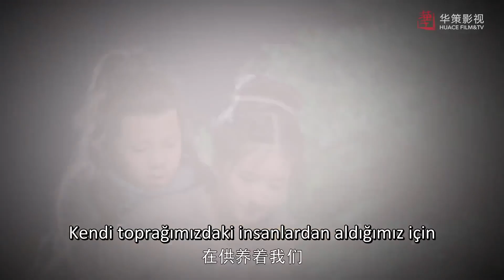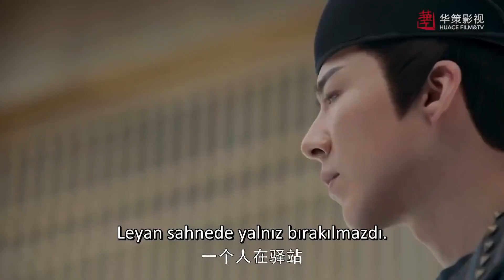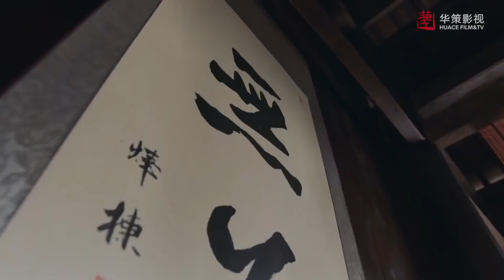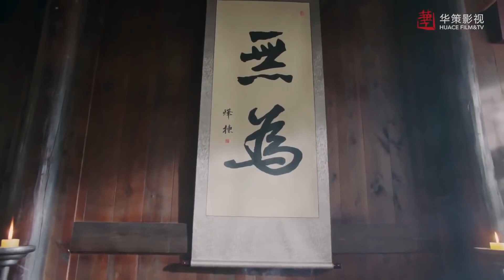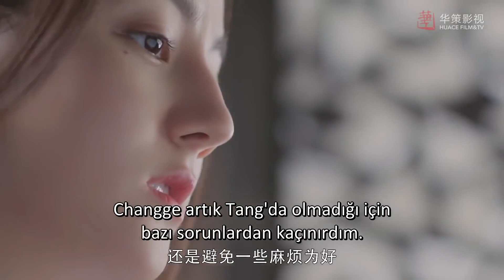Uzun Aşk Şarkısı | Danışman kaybettikleri için ağlıyor | The Long Ballad | Zhao Lusi Diluruba | 长歌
Dizinin Konusu ;  Zhao Qiao Yi ve Yan Mo liseden sınıf arkadaşları olabilirdi ama tek ortak noktaları sınıfta paylaştıkları sıraydı. Biri en iyi öğrenci, diğeri sefil bir şekilde başarısız oldu, bu ikisi daha farklı olamazdı ve yine de aralarında güçlü bir bağın oluşması uzun sürmedi.
Liseden sonra birlikte yurtdışında eğitim görme sözü veren bu beklenmedik çift, önlerinde dünyalar var gibi görünüyor. Ancak beklenmedik bir aile acil durumu, Qiao Yi'yi planlarından vazgeçmeye zorladığında, ikisi birbirinden uzaklaşır ve sonunda iletişimi kaybeder.
Dört yıl sonra, uzun süredir kayıp olan arkadaşlar yeniden bir araya gelir ve eski alevler hızla yeniden alevlenir. Sonunda Yan Mo'ya olan duygularını kabul etmeye istekli olan Qiao Yi, her şeyi yıllar önce bıraktığı yerden devam ettirmeye kararlı bir şekilde şehre taşınır; ama Yan Mo zaten bir ilişki içindeyken, Qiao Yi'nin aşkı başarısız olmaya mahkum görünüyor. Ama gerçekten öyle mi?
Qiao Yi'den habersiz olan Yan Mo, eski arkadaşını ve ona karşı olan hislerini unutmamıştır. Bu duygularını ifade edemeyen Yan Mo, eylemlerini ve duygularını bir sır olarak saklamayı seçer. Hep arka planda hareket ederek, lise arkadaşına bakmak için yorulmadan çalışır; ama o gerçeği anlamadan önce bunu daha ne kadar sürdürebilecek?

Dizi Oyuncuları ;  Janice Wu , Zhang Yu Jian

Yönetmen;

Şimdiden Herkese İyi Seyirler